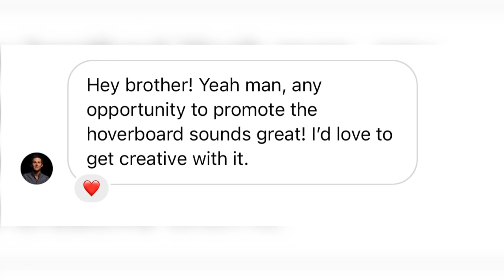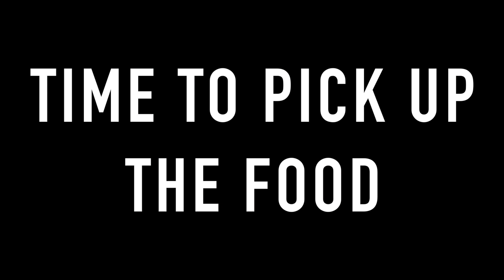I Delivered Fast Food with a REAL Hoverboard!